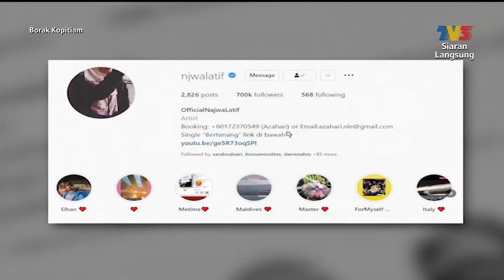Borak Lokal: Najwa Latif ​| Borak Kopitiam (19 Februari 2022)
Topik: Borak Lokal: Najwa Latif